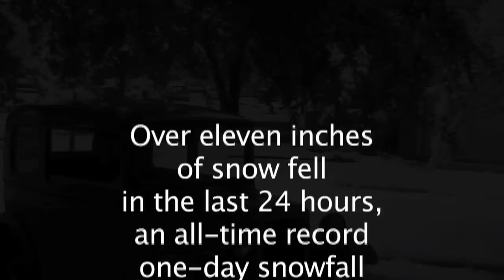Austin Seven in Dallas Record Snowfall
See a brief clip of a 1933 Austin Seven Long Wheelbase RP Saloon slosh through the slush following a record snowfall of 11.2" in Coppell, TX, just outside Dallas on February 12, 2010.  The little car is at ease in the glop with its narrow tires, light weight and high ground clearance.